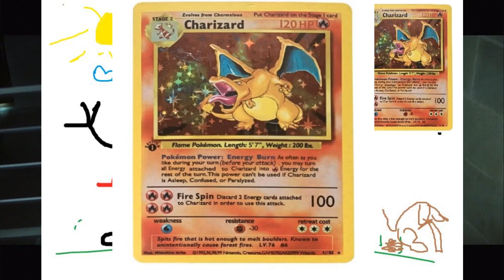Dario & Mario Cyber triforce Internet Love Success Story, watch and learn, dreams do come true